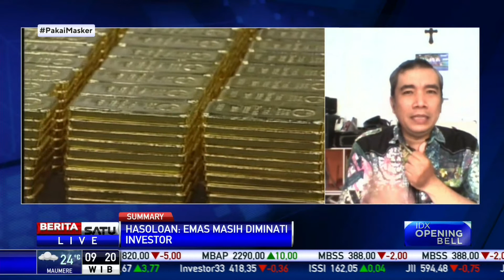Bursa Komoditas: Emas Masih Diminati Investor